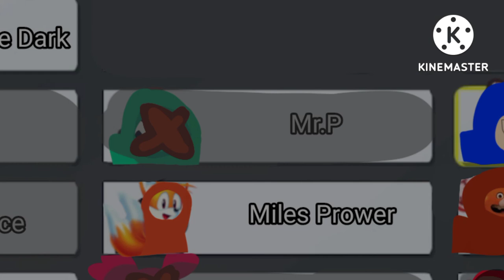Traveling Adventures Meets Among Us (With Extra Characters)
Credits
Brawl Stars